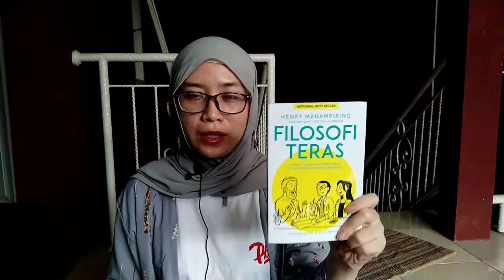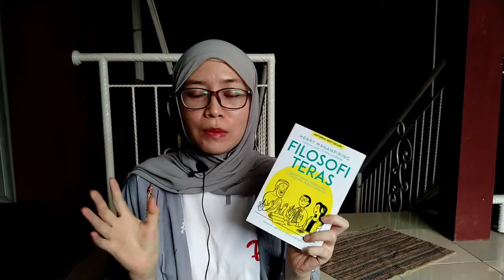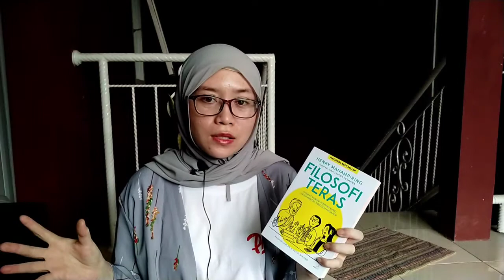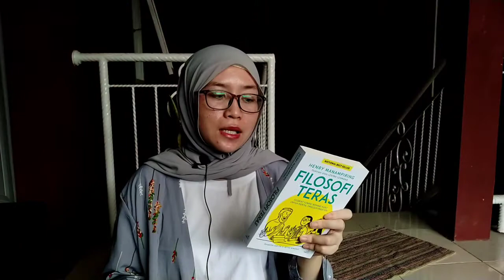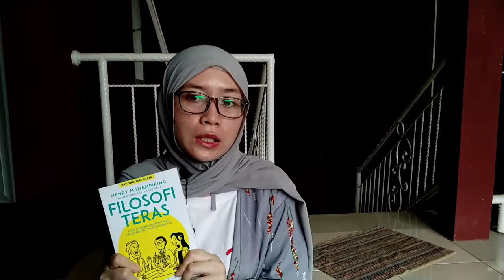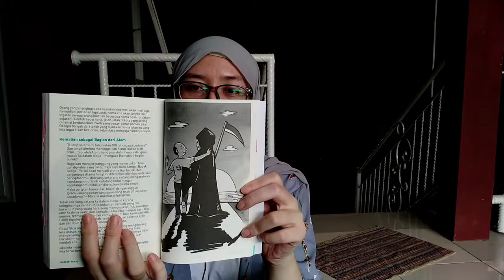Review Buku Filosofi Teras - Buku Self Improvement yang Wajib Dibaca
Halo teman buku semuanya...

Kali ini aku mau mereview buku self improvement karya Henry Manampiring yang judulnya Filosofi Teras. Buku ini sudah belasan kali cetak ulang dan selalu masuk rak best seller. Seberpengaruh apa sih setelah baca ini? Simak videonya ya!

Podcast : anchor.fm/ikari

Gear yang aku pakai :
📷 : Sony DSC WX-500
🎙️:  Boya BY - M1 Mic Clip On
📼 : Xiaomi Redmi Note 5 Pro
💡 : Ulanzi W49

Edit pakai :
Kinemaster Android
Animotica Win 10